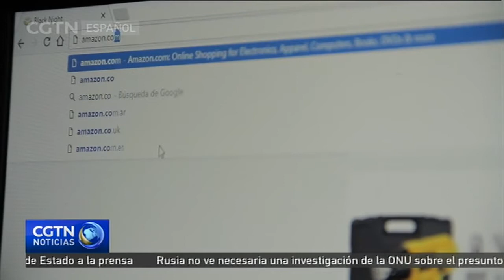9 de cada 10 argentinos practican el comercio electrónico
El comercio electrónico es un 'boom' en el país más austral del mundo. Según un informe de la Cámara Argentina de Comercio Electrónico, la CACE, los argentinos compran 11 mil productos por hora a través de internet. Aprecian la calidad, la comodidad y el precio que les ofrece la nueva tecnología. Nuestra corresponsal en Buenos Aires, Carolina Cayazzo, nos amplía la información sobre este cambio de hábitos.